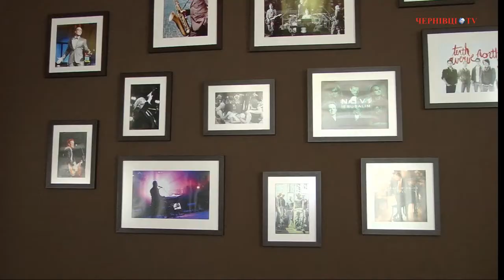У Чернівцях презентували «Книгу з повітря»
Днями в арт-кафе «Shelter» журналіст Сергій Воронцов презентував "Книгу з повітря". Це книга про чернівчан, які жили у  20-30-х роках ХХ століття. «Повітряну» книгу поки не можна буде купити в книжкових магазинах, тому що у друкованому вигляді її немає. Однак  її можна буде скачати в інтернеті.

Презентація книги, як і сама книга, теж була оригінальною. Деякі оповідання з книги були театралізовані - їх зіграли актори Незалежної театральної лабораторії.  Автор книги Сергій Воронцов до кінця вечора зберігав інтригу і лише після презентації розповів, що книга є, але не в паперовому варіанті. Хоча автор мріє, про те, щоб видати паперову книгу.

Галина Єреміца